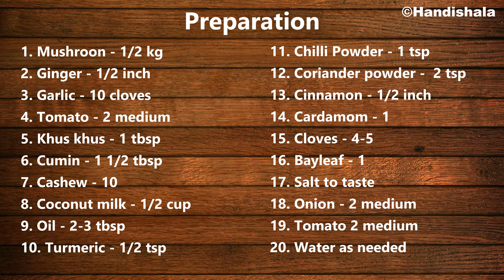ଛତୁର ଏହି ନୂଆ ପ୍ରକାରର ରେସିପିକୁ ନିଶ୍ଚୟ ଥରେ ବନାନ୍ତୁ| Mushroom Korma Recipe | Chhatu Tarkari |Handishala